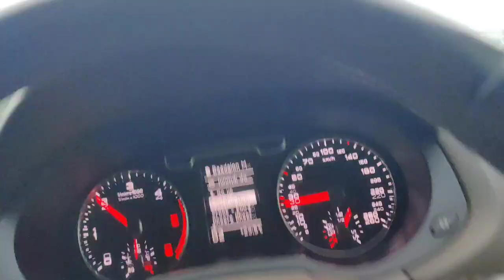Cyclone Bulbul Hits West Bengal Mandarmoni- Drive from Kolkata to Mandarmoni beach adventurous Trip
9/11/2019 at 1 pm we've started from Kolkata to Mandarmoni it's was a very adventurous journey as it was raining heavily and the wind was blowing so fast.we were enjoying and were afraid as well.we faced the effects of cyclone 'Bulbul'.we faced difficulties in getting room as well a tree branch fell on our car roof ,but still we enjoyed our trip as well as the consequences of bulbul.it was amazing and I would like to suggest people to keep the beach area clean as Mandarmoni is a beautiful place to visit and enjoy weekends